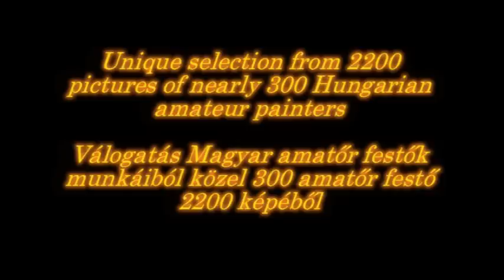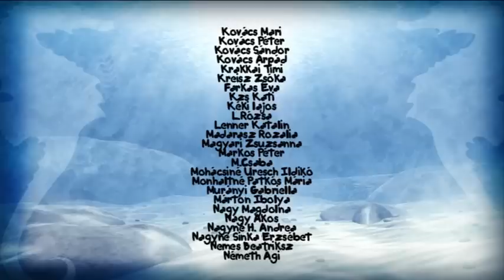Hungarian amateur painters Part5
Unique selection from 200 pictures of nearly 300 Hungarian amateur painters .
Part1, Part2, Part3, Part4, Part5
Válogatás Magyar amatőr festők munkáiból közel 300 amatőr festő 2200 képéből